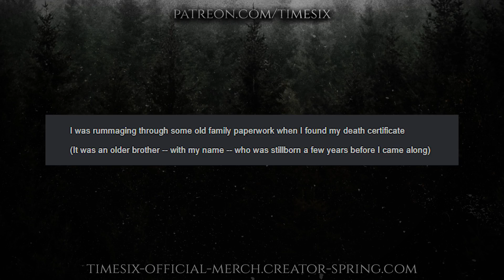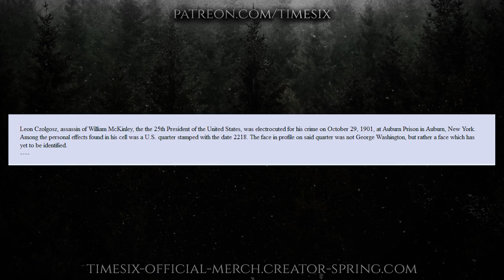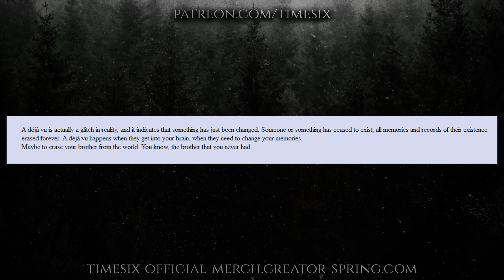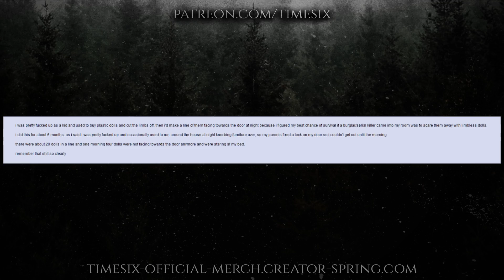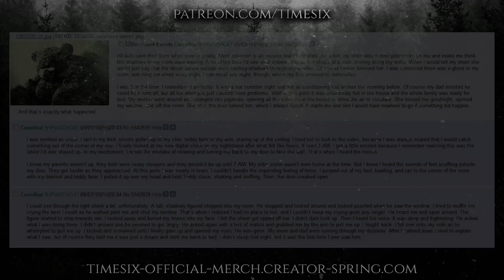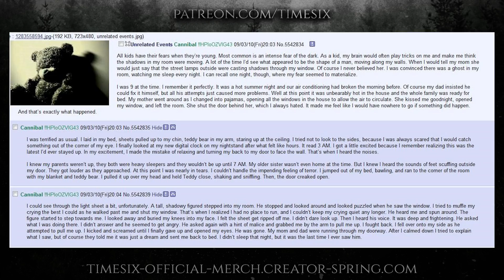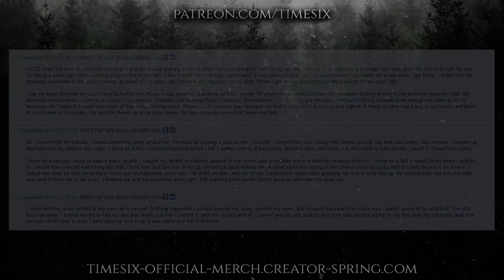THESE STORIES CAME FROM 4CHAN (4CHANNEL) !!!!!!!!!!!!!!!!!!!!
WOWOWOWOWOWOWOW
Hi, if you're still reading this, I just wanted to say thank you for stopping by. YouTube recently has completely demonetized my entire channel. So if you're seeing ads, that's all on Google's part, and I apologize. It's nothing fancy, so feel no pressure to do so.